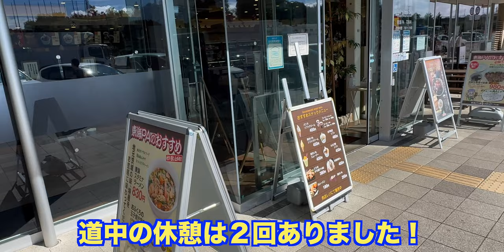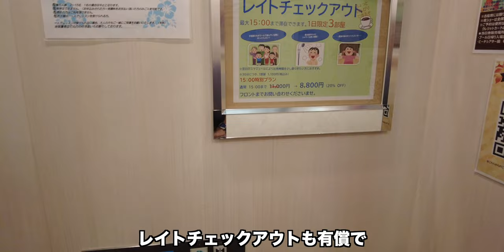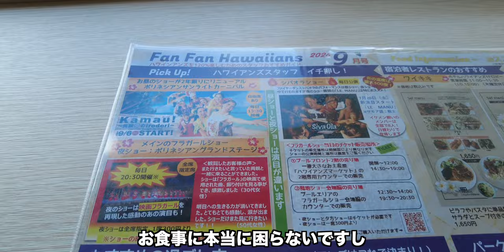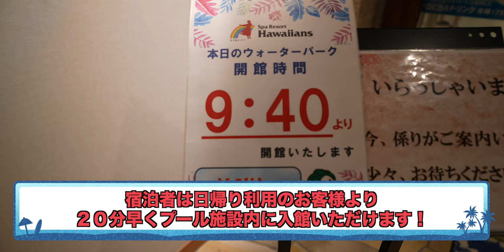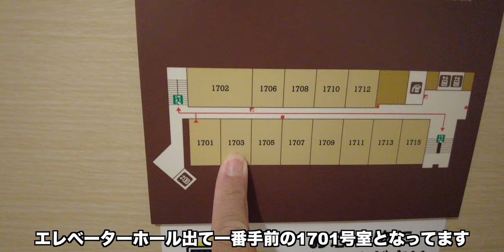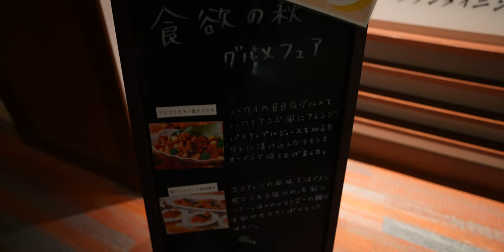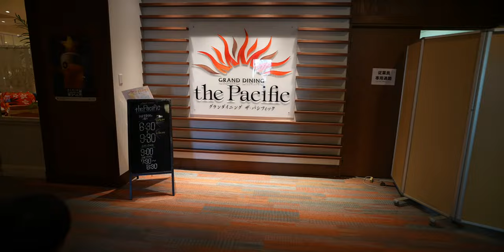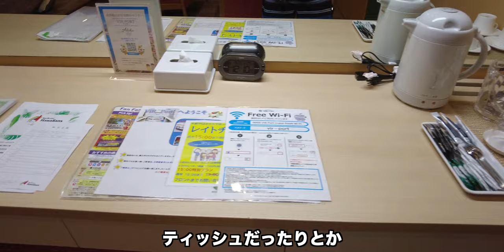【スパリゾート・ハワイアンズ】 オフィシャルホテルを3泊ホッピング宿泊で徹底比較！この動画で各ホテルのメリット・デメリットがまるわかり徹底ガイド！ 4K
東京から約3時間半で楽しめる身近なハワイ！
ドーム6個分の敷地に6つのテーマパークを有し、老若男女が楽しめる常夏の温泉大陸リゾート！

スパリゾート・ハワイアンズには「ホテルハワイアンズ」、「モノリスタワー」、「ウィルポート」、の3つのホテルと、グランピング施設である「マウナヴィレッジ」の計4つの宿泊施設があります。

今回はハワイアンズに3連泊、3つのホテルに1泊毎にホッピング宿泊をして、各ホテルを徹底比較してきました！
ハワイアンズ宿泊時のホテルエ選びの参考になれば幸いです！

【スパリゾート ハワイアンズ/Spa Resort Hawiians】
〒972-8326 福島県いわき市常磐藤原町蕨平50
（運営会社：常磐興産株式会社）

00099913
シマダ　メイコウ

（マイク）
・SONY ECM-M1：
・DJI MIC：
・RODE wireless Go：
・SHURE KSM9：
・SHURE KSM8：

（音楽）
・Artlist

（編集）
（チャプターメニュー）
00:00 intro
00:26 オープニング
01:38 ハワイ到着🏝️
02:13 モノリスタワーチェックイン
03:13 プールへ
05:25 ランチタイム
08:19 ルームツアー（モノリスタワー）
17:56 Wi-Fi速度（モノリスタワー）
18:20 ルームツアーを終えて
20:55 プールへ
21:39 ディナービュッフェ（モノリスタワー）
24:29 朝食（モノリスタワー）
28:45 ホテルハワイアンズへ移動
32:51 ホテルハワイアンズルームツアー
39:36 Wi-Fi速度（ホテルハワイアンズ）
42:26 2日目ランチ
44:37 ディナービュッフェ（ホテルハワイアンズ）
49:44 ポリネシアンショー
52:32 朝食（ホテルハワイアンズ）
54:41 ウィルポートへ
57:54 ルームツアー（ウィルポート）
01:04:53 Wi-Fi速度（ウィルポート）
01:07:31 ディナービュッフェ（ウィルポート）
01:13:29 夜のプールへ
01:15:11 ポリネシアンショー（２回目）
01:15:56 朝食（ウィルポート）
01:17:30 総括